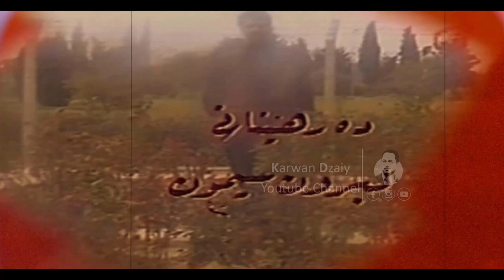Sirwan Omar - Chawkal_Clip | سیروان عومەر - چاوكال